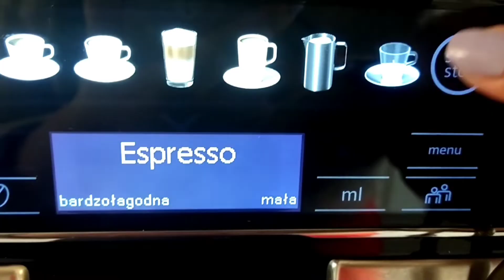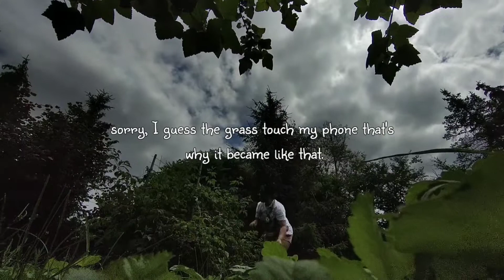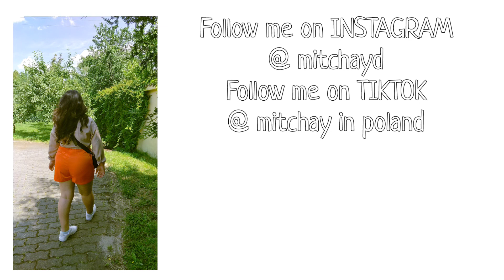Summer Diaries☀️|trying heatless curls,I was sick,making affogato,garden work|Polish-Filipina couple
Hi there! My name is Michelle and I'm based in Poland. On my channel you'll see videos about my life here in Poland, how I adjust as a new here, my life as a pinay wife and having a foreigner husband. Thanks for stopping by and I hope you enjoy it!

I would like to say thank you to KUMOTTE for sponsoring the music on this vlog.
Here is his channel. Pls. support small youtuber like us.

 @mitchay d
WORK WITH ME:
gmail.